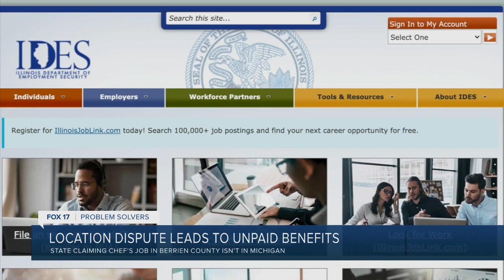Location dispute leads to unpaid benefits